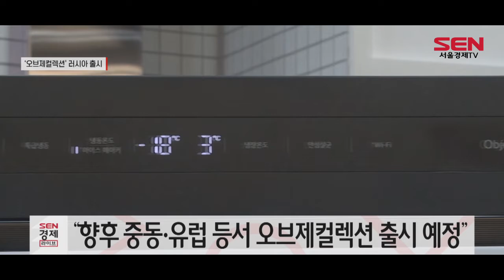LG전자 '오브제컬렉션' 러시아 출시…"해외 공략"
LG전자가 출시 1년을 맞은 공간 인테리어 가전 'LG 오브제컬렉션'을 러시아에 선보입니다.

지난 5월 중국에 오브제컬렉션을 출시한 데 이은 두 번째 해외시장 진출입니다.

러시아에는 오브제컬렉션 상냉장·하냉동 냉장고와 1도어 컨버터블 패키지를 시작으로 원바디 세탁건조기 워시타워, 스타일러 등 출시 제품군을 늘려나간다는 계획입니다.

현지 소비자들의 선호도를 고려해 베이지, 실버 색상을 우선 선보이고 순차적으로 색상을 확대할 예정입니다.

LG전자는 "공간과 조화를 이루는 디자인과 성능으로 러시아 프리미엄 가전 시장을 선도하겠다"며 "향후 중동, 유럽 등에도 오브제컬렉션을 출시할 예정"이라고 설명했습니다.